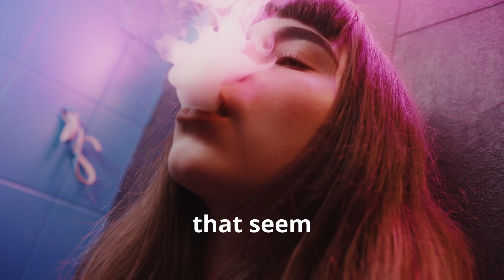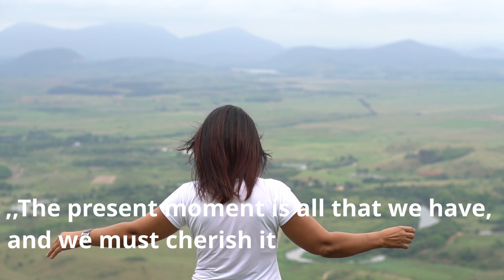Stop Procrastination NOW: A Stoic's Guide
In this empowering and practical video, we delve into the timeless wisdom of Stoicism to help you overcome procrastination and become more productive in your daily life. Stoicism, an ancient philosophy that has stood the test of time, offers powerful principles and techniques to transform your mindset and conquer the habit of putting things off.

Join us as we explore three key Stoic principles that will revolutionize the way you approach tasks and responsibilities. Learn how to embrace the present moment, reframe your perceptions, and cultivate self-discipline to take consistent and purposeful actions towards your goals.